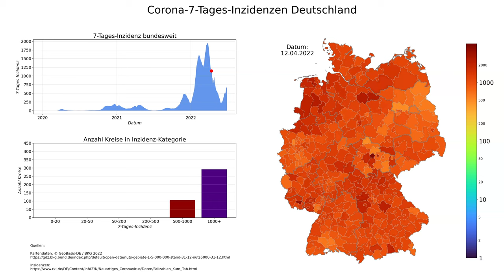Corona 7-Tages-Inzidenzen Deutschland (Stand 28.06.2022), animierte Karte im zeitlichen Verlauf